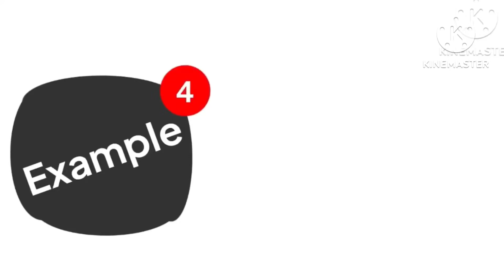Joey studios inc. anti piracy screen scene